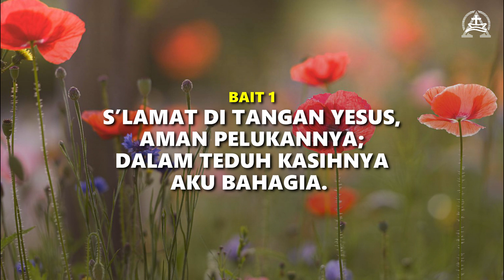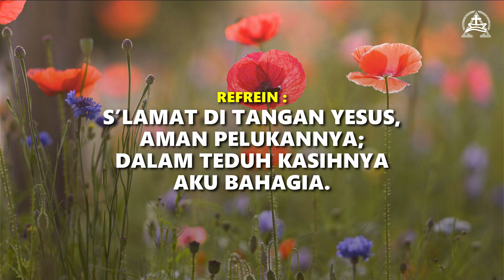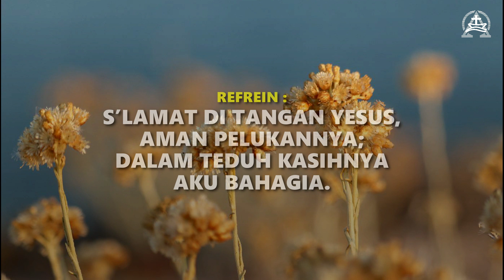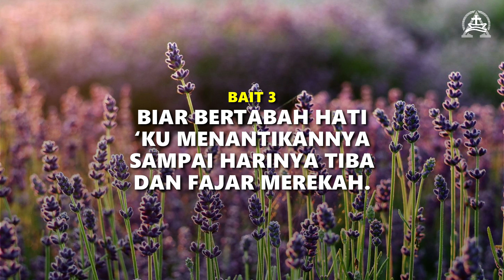KJ 388 S'LAMAT DI TANGAN YESUS